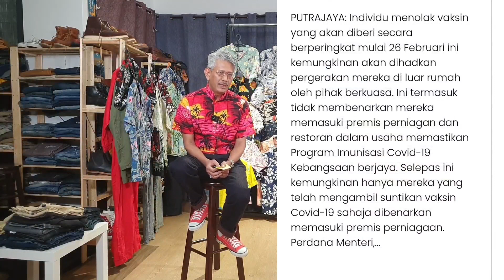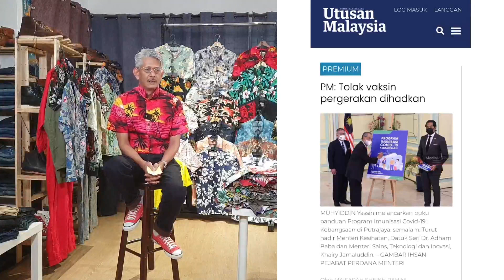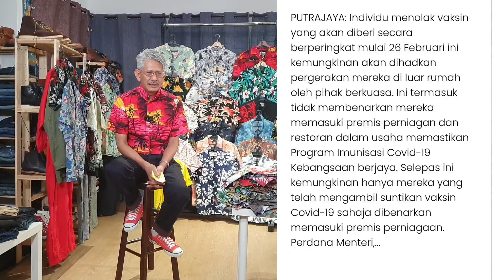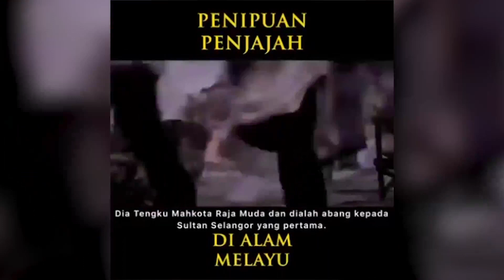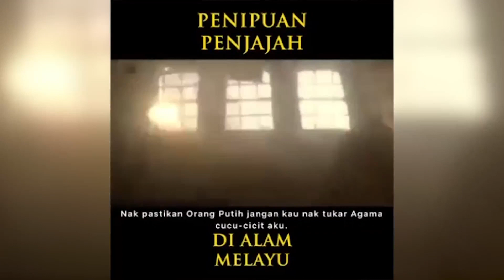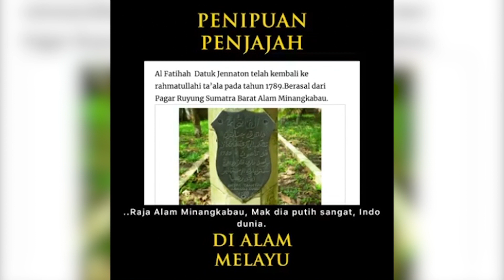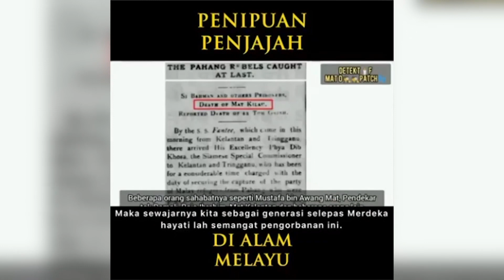Garasi Kupas | Raja Haji Fisabilillah